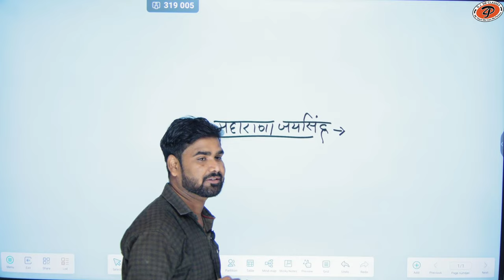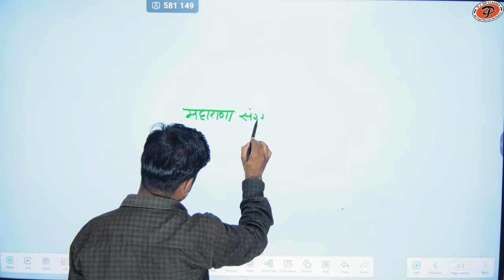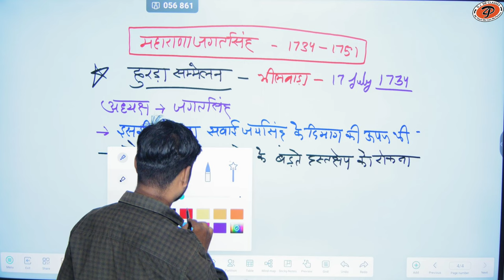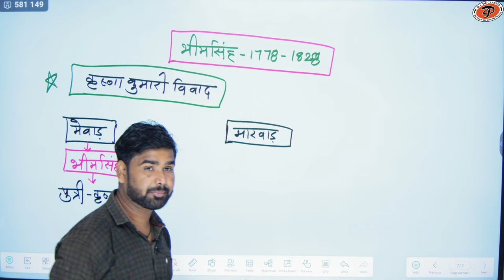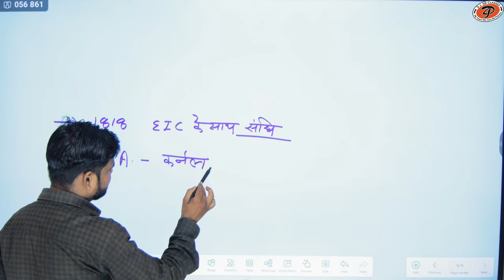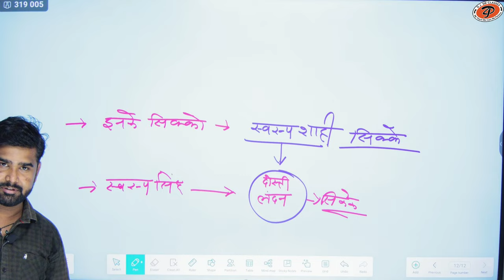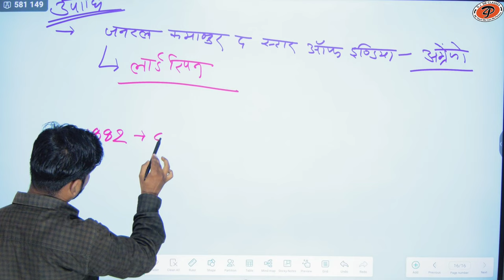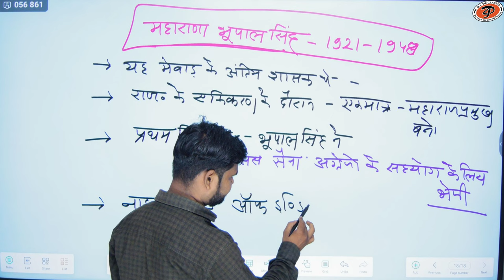[ 17 ] Rajasthan history for all competition exam | By M.M. Sir